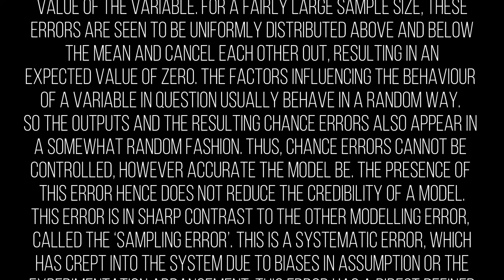CHANCE VARIATION | Knowledge Terms | Supply Chain || TOPIC - 354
What is Chance Variation in Supply Chain?
Every aspect of life contains some form of variability. So it should be no surprise that in business, there will be variability. For every process that is implemented within a business, each will contain it's own random or non-random variability. So it would make sense that to minimize the potential for variability you would need to have as few processes as possible to achieve a particular function. Yet for some reason many companies tend to respond to process variability by adding even more processes rather than optimizing the original process. Within the Supply Chain, variability is a term used to describe the level of inconsistency, or volatility, in the flow of materials from one end through to the other end of the Supply Chain.